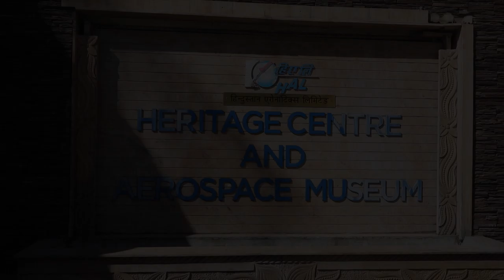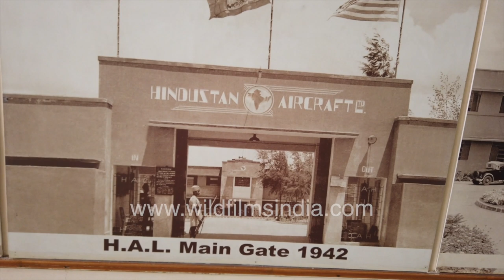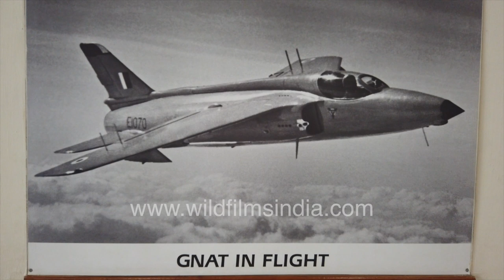HAL Heritage Centre & Aerospace Museum, Bengaluru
HAL Heritage Centre & Aerospace Museum, Bangalore, a virtual wonderland for Aviation enthusiasts and history buff, an unforgettable experience that is entertaining & enlighting at the same time.

Hindustan Aeronautics Limited (HAL) Heritage Centre & Aerospace Museum, Bangalore, the first of its kind in India established in 2001, is situated at the intersection of HAL Old Airport Road & Basavanagar Road. It is about 17 Kms from the Bengaluru City Railway Station. The Heritage Centre & Aerospace Museum is sprawled over 4 acres of lush green land.

There are two major halls, one displaying the photographs that chart the growth of aviation in each decade from 1940 till date and a Hall of Fame that takes the visitors on an exciting journey through the Heritage of Aerospace & Aviation Industry in India.

Source: hal-india